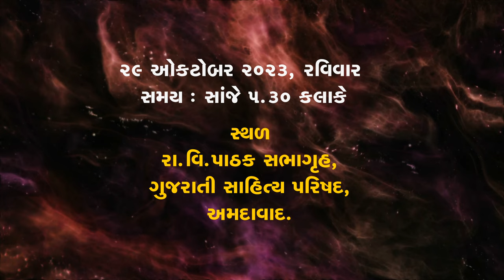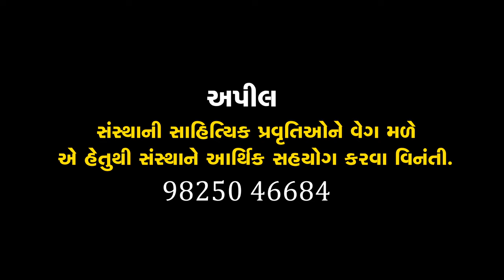સંસ્કૃતપર્વ | વાગ્માધુરી | Sanskrit parv | Vagmadhuri | Vishnu Sharma | વિષ્ણુ શર્મા | Vijay Pandya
તા.26થી 30 ઑક્ટોબર,2023 સળંગ પાંચ દિવસ(ગુરુવારથી સોમવાર)સાંજે 5-30 કલાકે,રા વિ.પાઠક સભાગૃહ,ગુજરાતી સાહિત્ય પરિષદ,અમદાવાદ ખાતે ઓમ કોમ્યુનિકેશન દ્વારા સંસ્કૃતપર્વ 'વાગ્માધુરી'નું આયોજન કરવામાં આવ્યું. સંસ્કૃતપર્વ 'વાગ્માધુરી'ના ચોથા દિવસે , તા.29 ઑક્ટોબર રવિવારે સંસ્કૃત સાહિત્યસર્જક 'વિષ્ણુ શર્મા' વિશે સંસ્કૃત સાહિત્યકાર વિજય પંડ્યાએ મનનીય વક્તવ્ય આપ્યું.સમગ્ર કાર્યક્રમનું સંચાલન કવિ મનીષ પાઠક 'શ્વેત'એ કર્યું.આ પ્રસંગે સાહિત્યકારો અને સંસ્કૃતપ્રેમીઓ ઉપસ્થિત રહ્યા હતાં.આ કાર્યક્રમને માણવા કોઈપણ પ્રકારની પ્રવેશ ફી રાખવામાં આવી ન્હોતી.
om communication
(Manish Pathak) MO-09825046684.